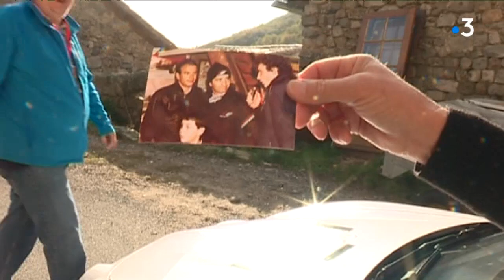Le rallye de l'Ardèche, une affaire de passionnés qui résiste aux temps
Les 3 et 4 novembre, s'est tenu le 22e rallye de l'Ardèche. 200 équipages toutes catégories confondues se sont élancées sur les routes ardéchoises. Au programme, les trois spéciales qui ont fait les grandes heures du Monte Carlo des années 70.

Retrouvez-nous sur :
Notre site web